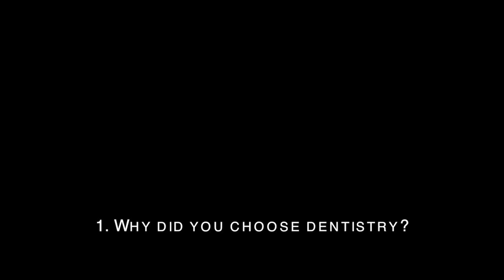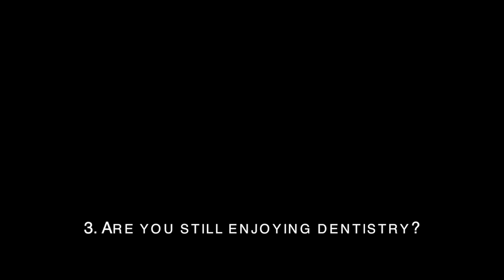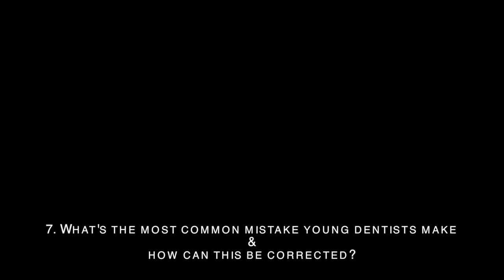10 Questions with Mr Richard Porter